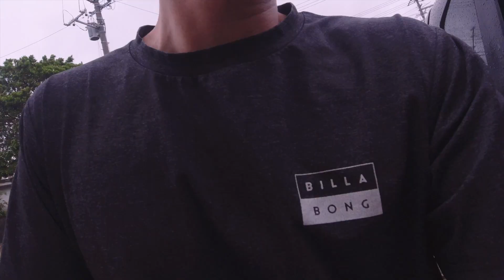台風直撃した沖縄県民のリアルな一日【同棲カップル】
沖縄県民の台風あるあるになってました😂
リアルにこんな感じでいつも対策をしています！

最近は、沖縄以外にも台風がくることが多いので対策が必要ですよね...
みなさんも台風にはお気をつけて🥲

知らない台風対策はありましたか？
ぜひコメントでもお待ちしてます☺️

オレンジノカタワレ🍊
ジャン(38)＆えり(25)の二人で沖縄からわちゃわちゃを発信▶▷▶
沖縄の景色、普段の生活、年の差カップルの様子など、とにかく興味あること挑戦中。

【プレゼントも送れるようになりました😳✨】

BitStarアカデミー オレンジノカタワレ担当者宛。